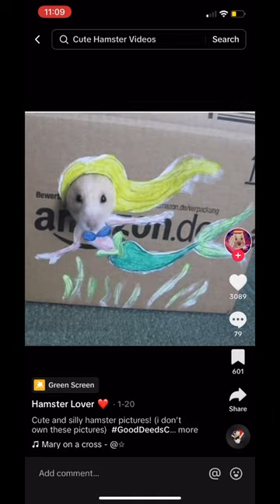July 28, 2023